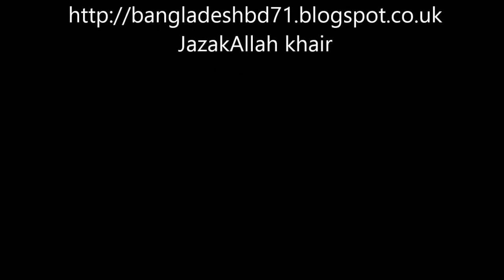HINDU LADY REQUESTS DR ZAKIR NAIK TO OPEN A NEWS CHANNEL FOR TRUE NEWS HINDI URDU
HINDU LADY REQUESTS DR ZAKIR NAIK TO OPEN A NEWS CHANNEL FOR TRUE NEWS. Dr. Zakir Naik Islamic Lecture in Hindi.